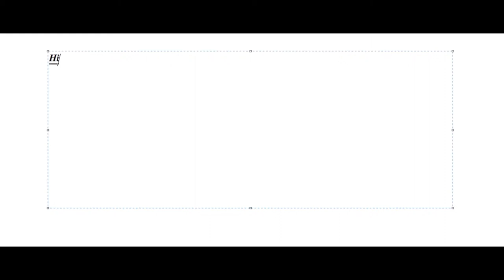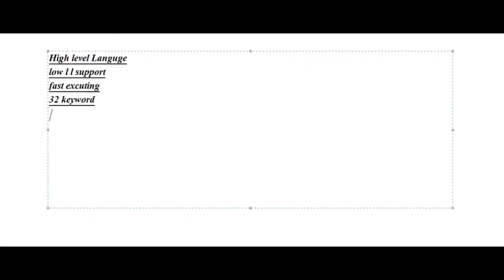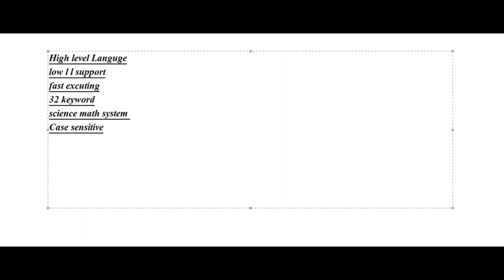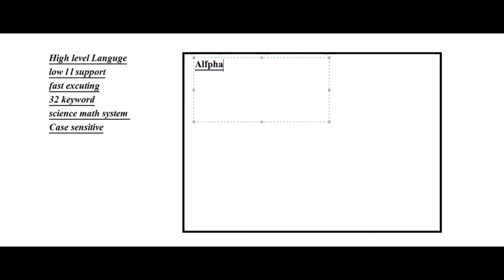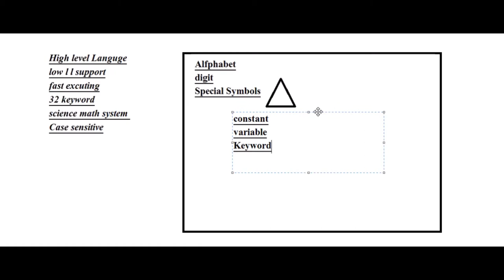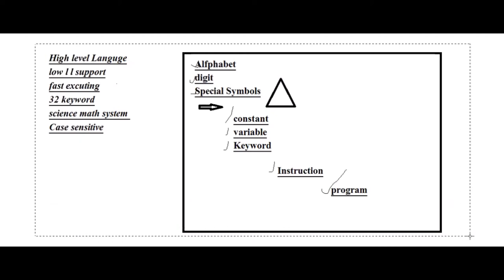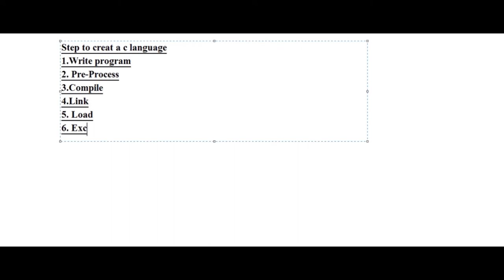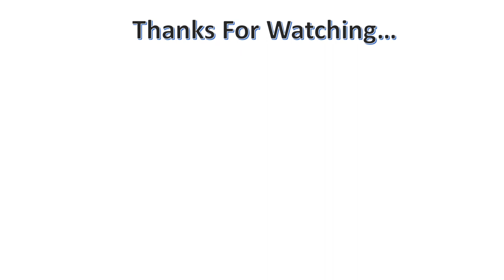C Language basic(Exam Point of View) and Beginners Learners in Hindi